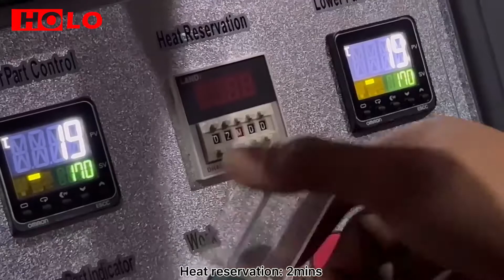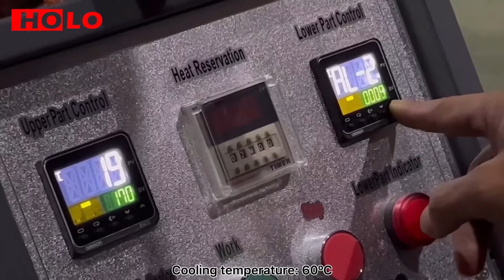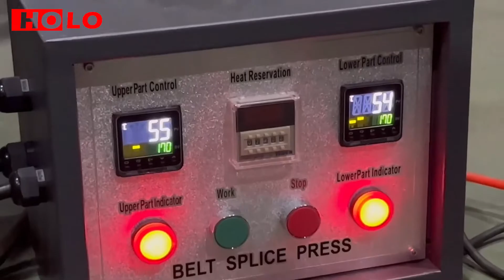Fitness running treadmill belt finger punching and water cooling press splicing joint vulcanizer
We are manufacturer of conveyor belting equipment original in China mainland.